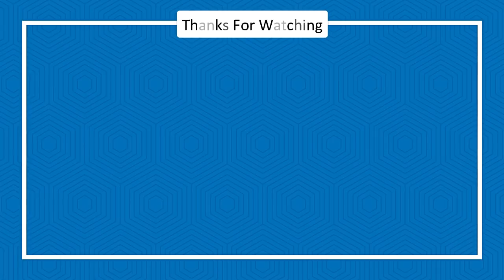Easy Best Out of Waste Idea - DIY Cupboard from Old Box - Multiporpose DIY Storage Cupboard